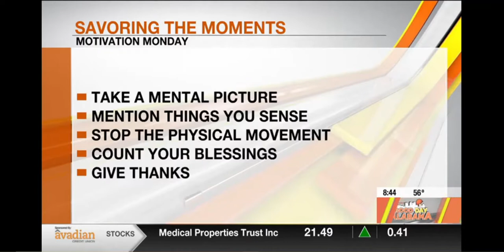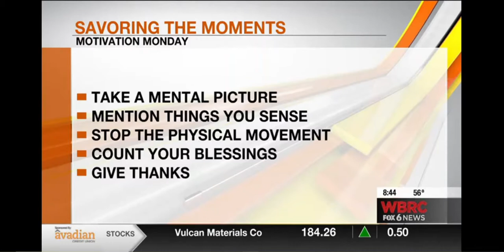Motivation Monday - Savor the Moments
Today's motivationmonday is all about "savoring." Now more than ever, we need to 'savor' the small moments. A blooming tree. A giggling child. A tight hug from an elderly parent. As you work today through the "speed of life," be sure to slow down and savor at least one small moment. This is what Mike Dubberly and I chatted about today for mondaymotivation on WBRC FOX6 News Good Day Alabama.